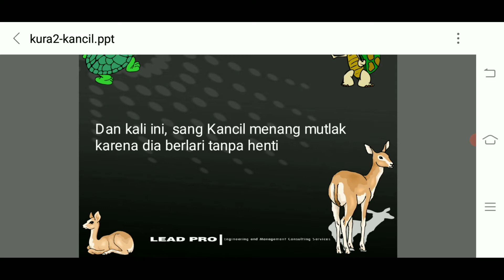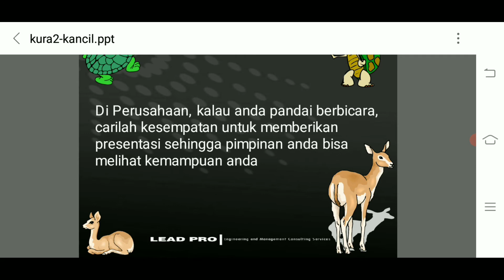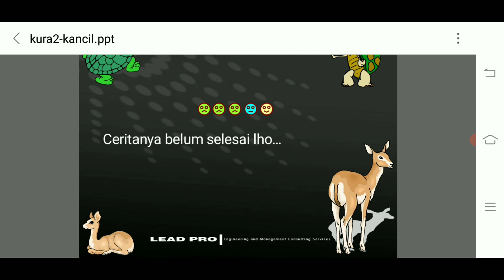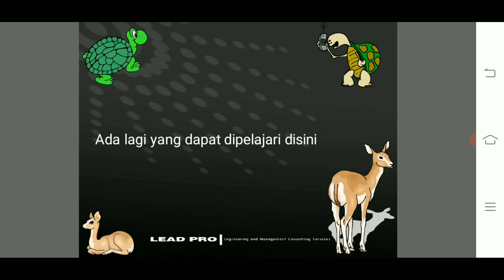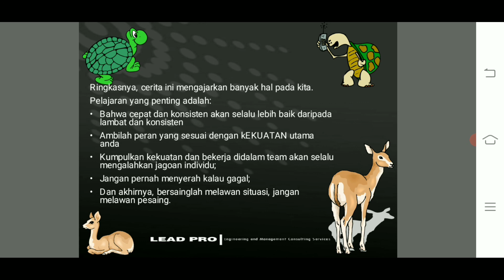Terbukti Kura-Kura Bisa Mengalahkan Kancil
Kisah penuh makna tentang kolaborasi Kura-kura dan Kancil untuk meraih sukses bersama.